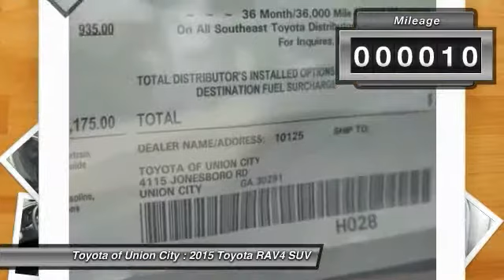2015 Toyota RAV4 Union City GA W194387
2015 Toyota RAV4

Pick up this Super White 2015 Toyota RAV4, available today at Toyota of Union City. Featuring Automatic transmission, it has 10 miles. This could be the one you've been searching for.